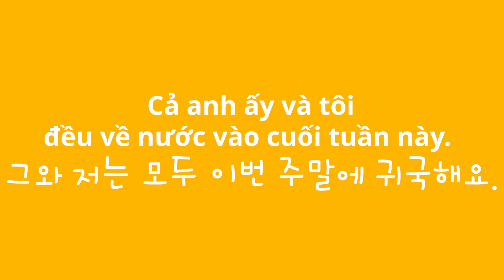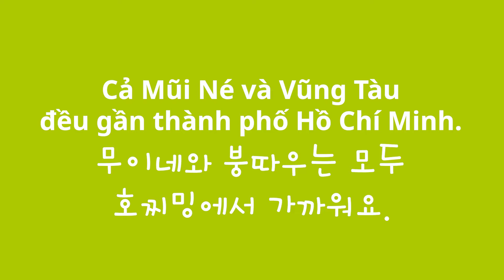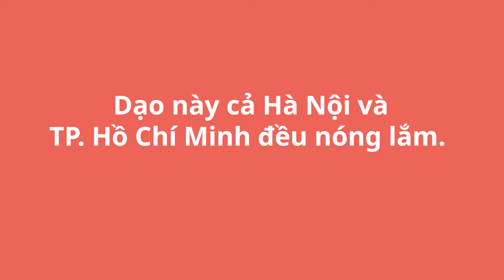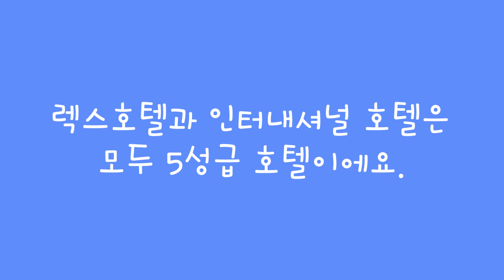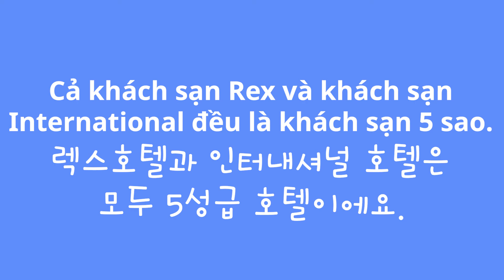[베트남 랜드마크 32] (무이네) 무이네 사막